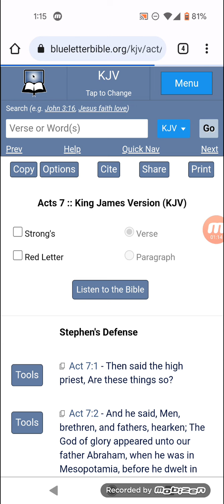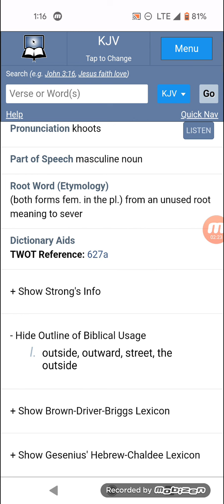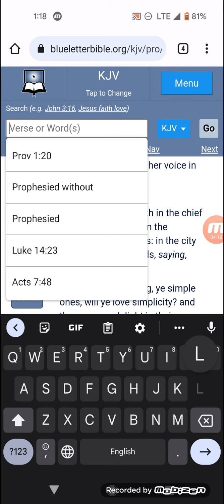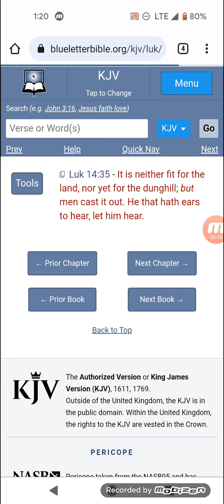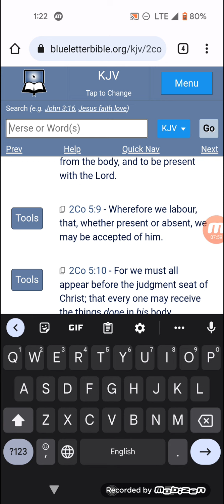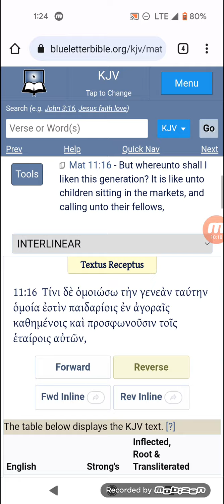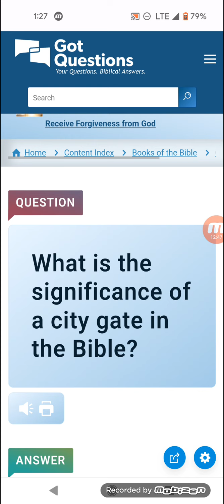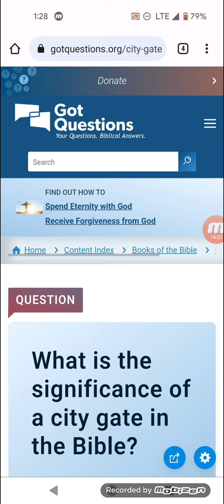The truth will be spoken outside on the streets